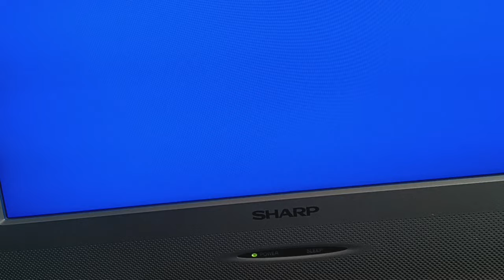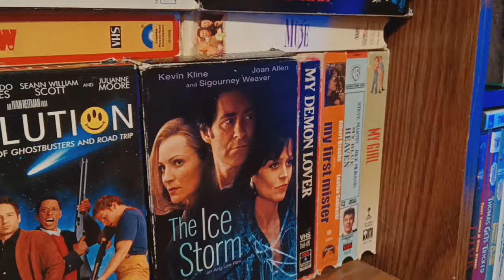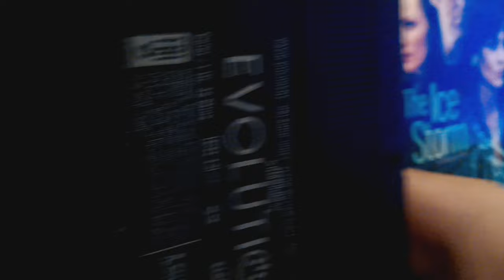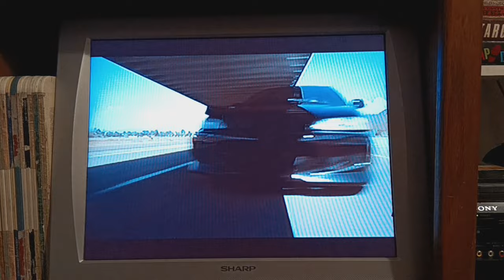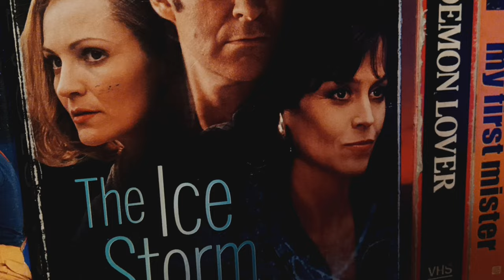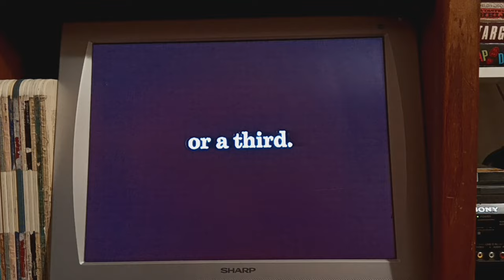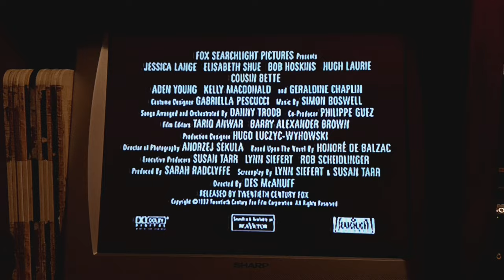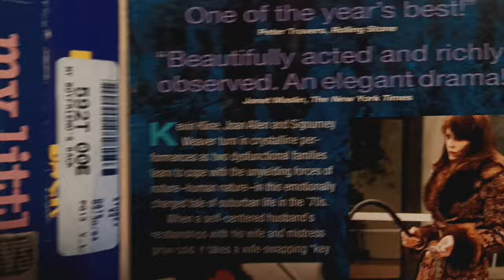Triple Feature VHS Opening#39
Requested By
TheVideoLover3 & DylanFagan5
& TheLogosRock This Gonna Be#39
The Opening The Ren & Stimpy Show
The Stupidest Stories Volume 2
1.FBI Warning Screen
2.1993 Sony Wonder Logo
3.Nickelodeon Montage Bumper
4.The Ren & Stimpy Show/Title Card
The Opening For Evolution
1.Warning Screen
2.On Video And DVD Bumper
3.Shrek DVD Trailer
4.The Fast And The Furious Trailer
5.The Musketeers Trailer
6.This Film Has Been Modified
7.1997 DreamWorks SKG Logo[Fanfare]
8.2000 The Montecito Picture Company Logo
The Opening For The Ice Storm
1.20th Century Fox Home Entertainment Logo
2.Theatrical Preview Bumper
3.Two Girls And A Guy Trailer
4.Cousin Bette Trailer
5.Home Video Preview Bumper
6.Great Expectations Trailer
7.Oscar And Lucinda Trailer
8.The Following Film Has Been Modified
9.1997 Fox Searchlight Pictures Logo[Fanfare]